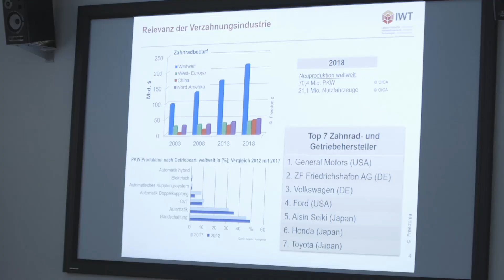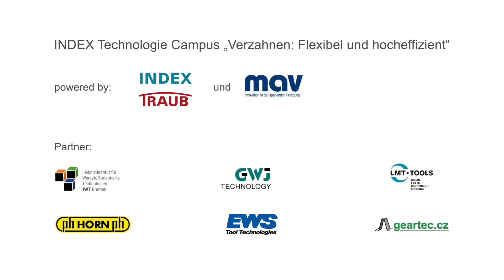INDEX Technologie Campus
Am 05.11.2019 fand bei den INDEX-Werken in Zusammenarbeit mit dem mav Verlag der 1. Technologie Campus zu dem Thema "Verzahnen" statt.
70 Teilnehmer konnten im direkten Austausch mit Experten die Zahnradfertigung hautnah erleben.

Closely interlinked with the customers!
The INDEX Technology Campus took place in cooperation with the publisher mav on 5th of November 2019
70 participants had the chance to talk to experts and experience the gear manufacturing at first hand.